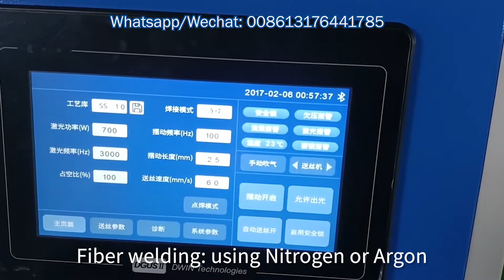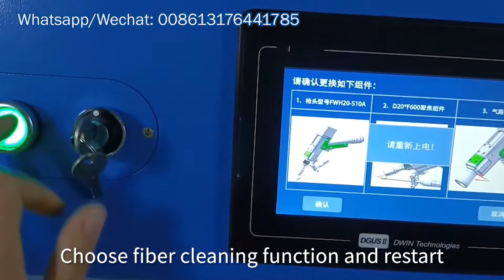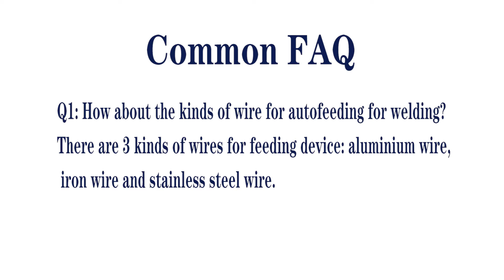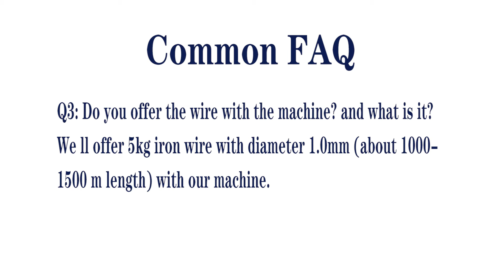JN QUALITY CNC Fiber Laser Cleaning Welding Cutting Machine with Continuous Fiber Source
New product:
This machine is with new technology to combine fiber cleaning, fiber welding and fiber cutting ( 2.5mm thickness at the most ) in one, to meet your functional working requirements.
Configurations:
1.Raycus / JPT/ MAX /RECI / BWT 1000w/1500w/2000w fiber continuous laser source;
2.Control system: DWIN control system (Cleaning , welding and cutting 3 functions in one);
3.More flexible: with 6 m fiber cable (12 m optional) ,which enable outdoor or long-distance working;
4. Safe, easy operation and more environmentally operation without training.
For fiber cleaning applications:
1. Derusting of metal surface;
2. Surface paint removal and paint removal treatment;
3. Surface oil, stains and dirt cleaning;
4. Surface plating and coating removal;
5. Pretreatment of welding surface/spraying surface;
6. The dust and attachments on the surface of the stone statue are removed;
7. Cleaning of rubber mold residues
For fiber welding applications:
1. Welding and cutting functions for almost all metals,such as Stainless steel, aluminum, copper, gold, silver, chromium, nickel, titanium and other metals or alloys.
2. Powerful welding ability: Raycus / JPT / Max 2000 watt fiber laser, which can support effective welding up 6-7 mm for stainless steel / carbon steel / mild steel/ iron;  3.5 mm for Aluminum and 2.5 mm for brass.
3. Fast welding speed, 2~10 times faster than traditional welding.
4. The welding seam smooth and beautiful, large depth, small taper, don’t need polish, save time.
5. No deformation or welding scar, firm welding of the work piece.
6. Laser welding has less consumables, low energy consumption and long service life.